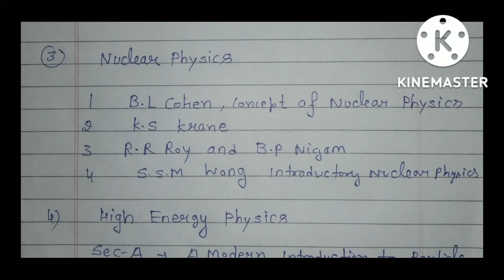Books recommendation to M.Sc students 3rd and 1st semester